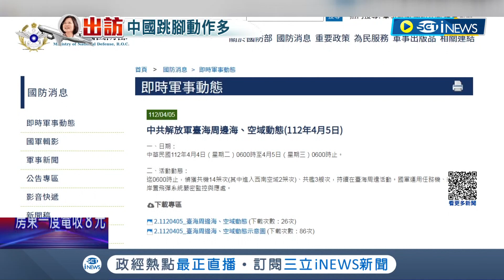中共擾台未間斷! "蔡麥會"前夕中國再宣布啟動台海巡航 國防部證實: 24小時內偵獲14共機.3共艦│記者 黃語暄│【國際局勢】20230405│三立iNEWS